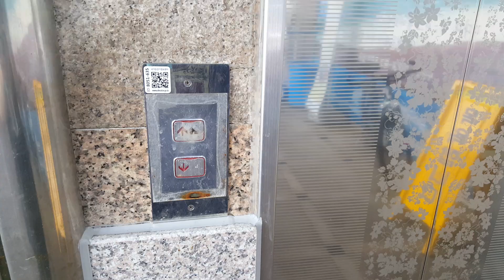부산 다대포 다대씨파크 상가 B2~7층 운행용 교체전 LG산전(미쓰비시)엘리베이터(주안공장) 탑사기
2018년 12월~2019년 1월에 걸쳐서 삼일엘텍 제어반 SCN4EKZ로 교체(완전교체인지 리모델링인지 모릅니다.)된 상태이며, 당시 1996년식 VP-L2에 60m/min이었습니다.(위 동영상은 2017년 4월 30일 촬영분입니다.)
이것도 2017~2018년 이전 촬영분 완전교체 및 리모델링되기전 엘리베이터 탑사영상들 본인 컴퓨터 파일상에서 정리하는 관계로 부득이하게 유튜브랑 다음블로그 동시업로드하게 된 것입니다.
B2~7층 운행용 2대에 1~6층 운행용 2대가 있으며 전부 독립운행합니다.{1~6층 운행용 2대 중 오른쪽호기는 2011년식 Di1(확인불가라고 오류나있는 상태입니다.)으로 리모델링되어 있습니다.}
수산물상가 특성상 염수가 들어있는 활어운반차 끌고 이동하는 관계로 엘리베이터 부품 부식이 심하게 일어나는 편인데(여기랑 자갈치시장,신동아시장 등등 수산물상가 엘리베이터들 내외부운전반에 두툼한 투명비닐커버 씌우는 이유도 이런 것입니다.) 활어차 운반횟수가 많은 수산물상가 치고는 관리상태가 양호한 편이며 교체전 VP-L2구간은 1층 외부문짝과 내부문짝이 교체되어 있는데다가 2004년 11~12월 이후의 Di1개폐방식으로 부품교체되어 있습니다.
5층과 7층은 가정집 및 관리실 등등이 있습니다.